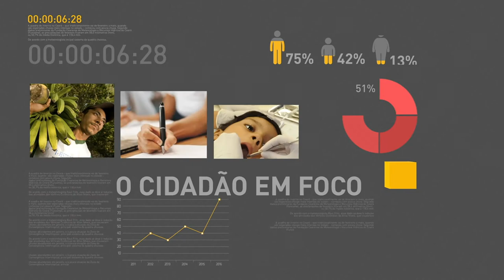BOLETIM REPÓRTER NBR 18h - 1º de setembro de 2017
REPÓRTER NBR 18h - 1º.09.17: Balança comercial brasileira fechou o mês de agosto com superávit em mais de US$ 5,5 bilhões, valor cerca de 35% maior do que o mesmo período do ano passado. E mais: Produto Interno Bruto,  no segundo trimestre,  cresceu 0,2% em comparação aos três primeiros meses deste ano, segundo o IBGE.